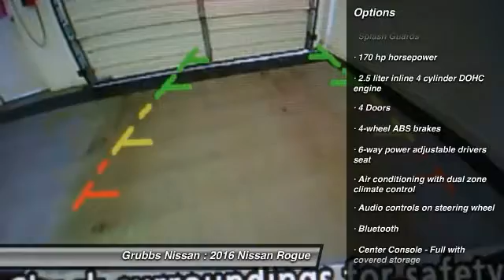2016 Nissan Rogue Bedford, Fort Worth, Dallas, Arlington, Hurst TX N17921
Grubbs Nissan
310 Airport Fwy

You'll love this 2016 Nissan Rogue. This is a  you'll want to take home. With 2 miles, it features Automatic transmission and an exterior color of Magnetic Black.